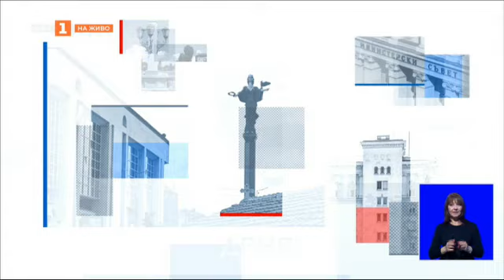Доходи, приходи, разходи - какво показват новите сметки в бюджета? - "Още от деня", 21.11.2023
Гледайте предаването на Българската национална телевизия "Още от деня" на 21 ноември 2023 г.

Доходи, приходи, разходи - какво показват новите сметки в бюджета? В студиото Мартин Димитров от "Продължаваме промяната - Демократична България"
И още: Какво подкрепиха и какво - не синдикатите и работодателите в тристранния съвет? Разговаряме с Димитър Манолов от "Подкрепа" и Добрин Иванов от АИКБ.